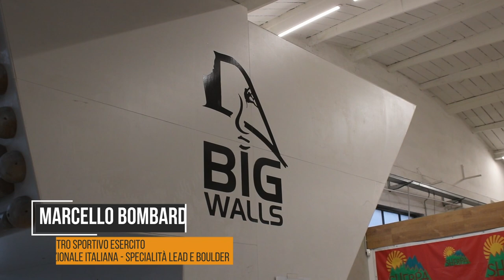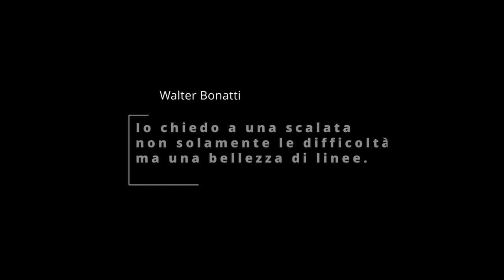"Emozioni Verticali: Un'Avventura Verticale con la FASI e Campioni di Arrampicata 🧗‍♂️🏆"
Ciao amici appassionati di arrampicata! Oggi siamo qui con una avventura emozionante, in compagnia del presidente della FASI e degli incredibili atleti della nazionale italiana di arrampicata sportiva. 🇮🇹

Abbiamo avuto l'onore di incontrare il fresco campione del mondo della specialità speed, Matteo Zurloni! 🌟 Si preannuncia una giornata epica, piena di adrenalina, sfide e ispirazione.

🌄 Iniziamo la giornata con un'emozionante saluto dal presidente della FASI, che ci parlerà delle ultime novità nel mondo dell'arrampicata sportiva e delle prospettive per il futuro. Non vediamo l'ora di condividere con voi questa intervista esclusiva!

👥 Dopo il saluto del presidente, ci immergiamo nell'universo degli atleti della nazionale italiana di arrampicata. @laurarogora6898 , @vincenzodeluca @stefanoghisolfi @marcibomb @camillamoroni782  Scopriremo  le storie di dedizione, passione e sacrifici di questi incredibili sportivi, pronti a portare l'Italia sul podio internazionale.

🏆 Ma la giornata non è completa senza la presenza del campione del mondo Matteo Zurloni @matteozurlons. Seguiremo Matteo nel suo allenamento, scoprendo i segreti della specialità speed che lo hanno reso il miglior arrampicatore del mondo. Sarà un'esperienza unica nel suo genere!

🧗‍♂️ Infine, non possiamo resistere all'opportunità di provare alcune vie d'arrampicata con gli atleti della nazionale. Vivremo insieme le sfide e le emozioni di scalare le pareti, imparando dai migliori e godendo di panorami mozzafiato.

Grazie per essere stati con noi in questa avventura verticale! Se vi è piaciuto il video, condividetelo con i vostri amici e appassionati di arrampicata. Ci vediamo alla prossima scalata! 🏔️💪